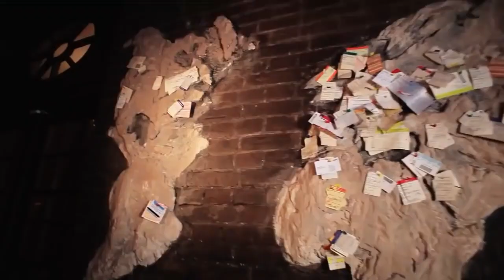Return of the remix King - Dj Sadullah Karabacak - Remix 2018 ( video + 18 )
İsmail kotan - Mustafa çetin -  video edit

Facebook : dj sadullah karabacak
İnstagram : dj sadullah krbck
Youtu.be   : dj sadullah karabacak - türkiye müzik box